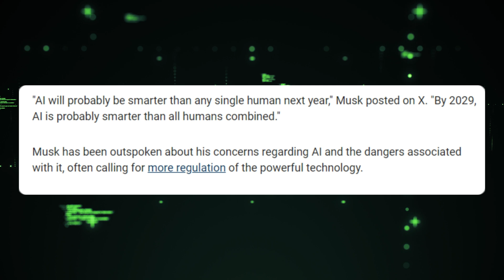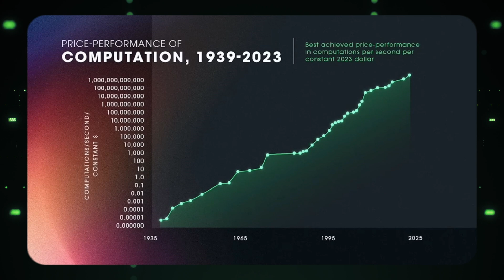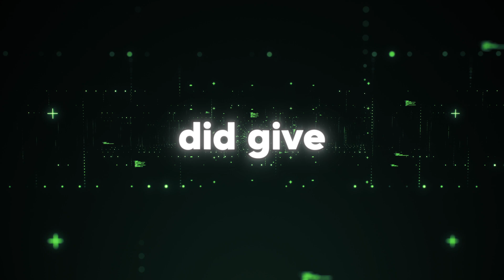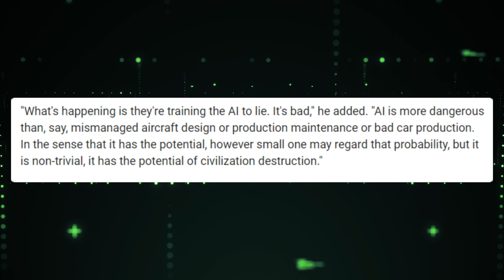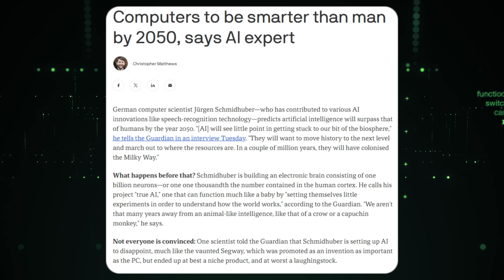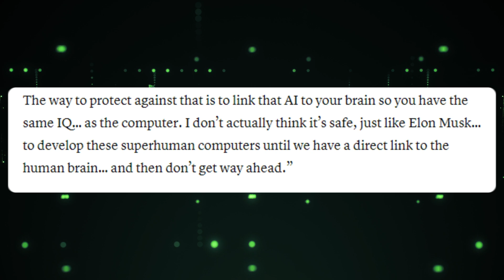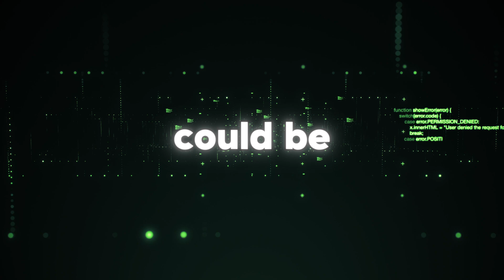AI to Surpass Humans By 2029 (Or 2025?!)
In this intriguing video, explore the bold claim that AI could surpass human intelligence as early as 2025 or 2029. Dive into the latest developments in artificial intelligence and hear from experts discussing the potential timelines and implications of this groundbreaking advancement. Join us on this journey into the future of technology and humanity's relationship with AI.